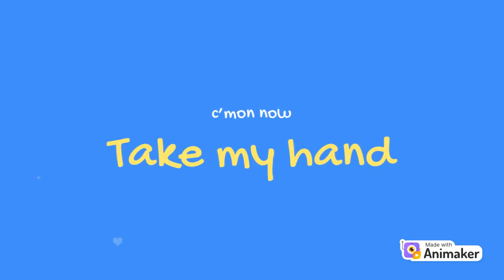how to make a girl to wife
adventure of life